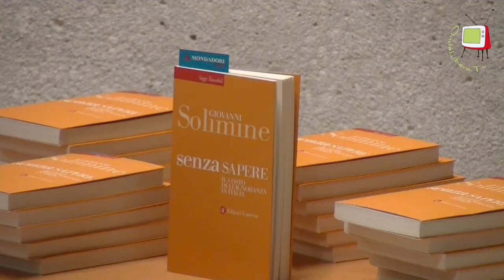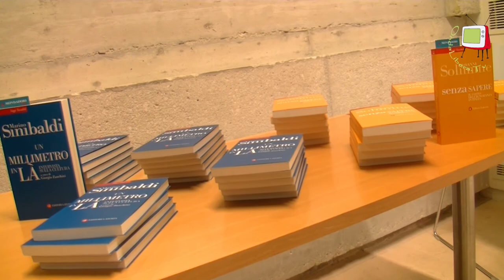Fano . MeMo - Con le Parole Giuste - Intervista a Giovanni Solimine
L'incontro del 3 febbraio 2015 alla MeMo di Fano, nell'ambito della rassegna "Con le Parole Giuste", organizzata dal Comune di Fano in collaborazione con l'Associazione Nazionale Magistrati, riguardava la parola "Sapere".
Ospiti d'eccezione Giovanni Solimine, Presidente del Forum del Libro, che presentava il suo libro "Senza sapere. Il costo dell'ignoranza in Italia" e Marino Sinibaldi, Direttore di Radio3 RAI, che presentava il suo libro "Un millimetro in là. Intervista sulla cultura", entrambi editi da Laterza.
L'incontro è stato coordinato da Lella Mazzoli, Direttrice dell'Istituto per la Formazione al Giornalismo di Urbino, che ha intervistato gli ospiti sul tema della cultura alla luce dei moderni strumenti informatici di comunicazione.
Grande è stato l'interesse dimostrato dal numeroso pubblico presente.